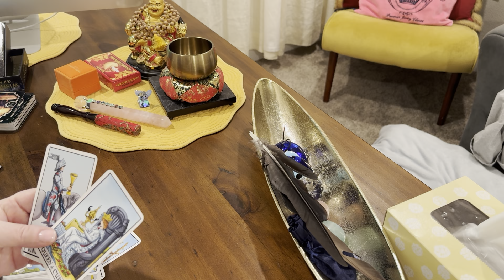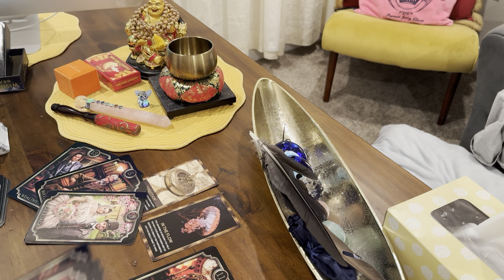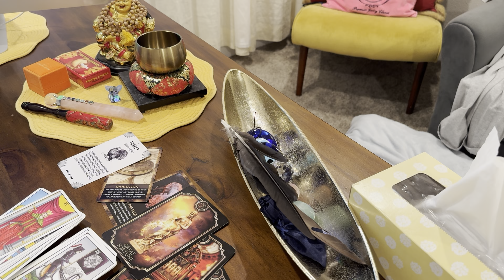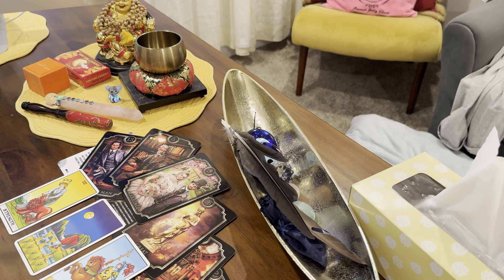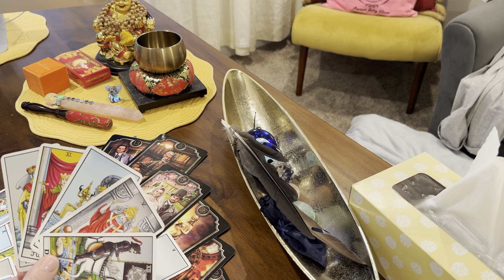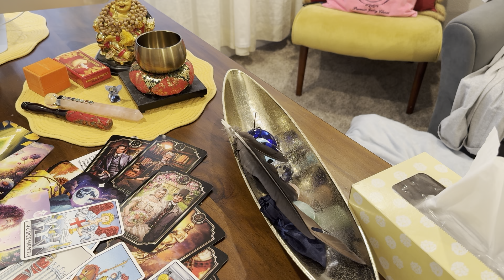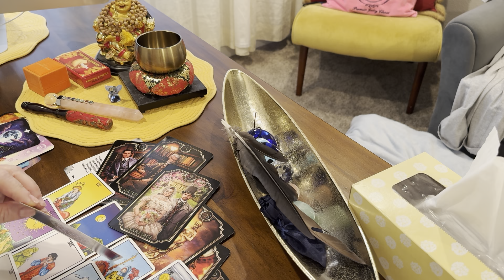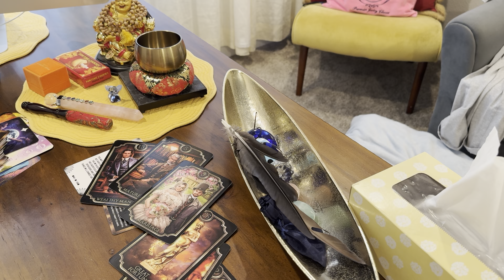Pisces ♓️ good fortune follows you 🌟🎏💡you’re going to make new memories